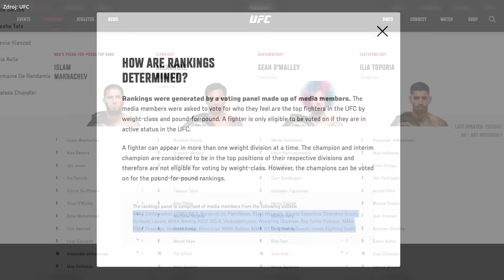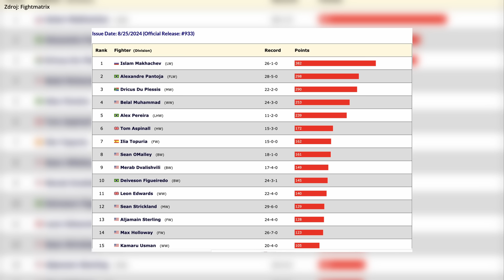Kto je najlepší bojovník sveta P4P?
Dana White má jasný názor 🤔 Súhlasíte s ním?

Foto: MMA Fighting/ESPN MMA